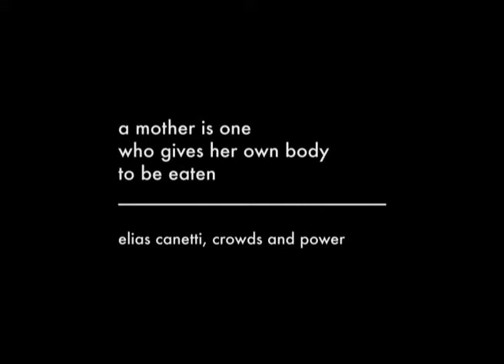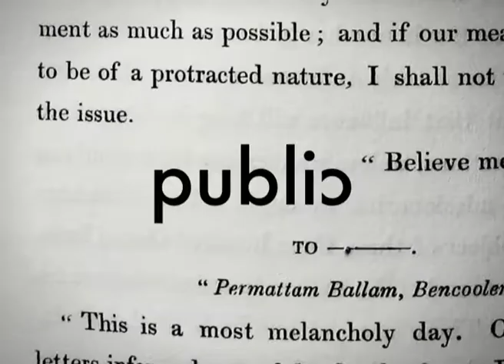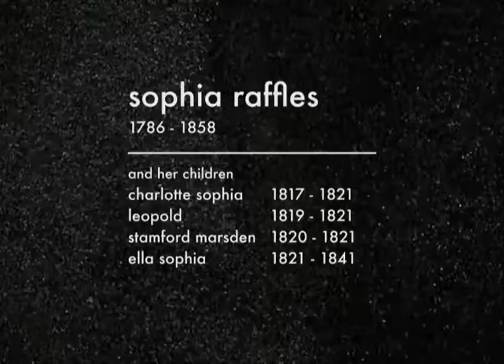Aemaer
a video by Loo Zihan,
featuring Georgia Wall.

based on excerpts from 'Memoirs of the Life and Public Service of Sir Stamford Raffles' by his widow, Lady Sophia Hull Raffles (b. 5 May 1786, London - d.12 December 1858)